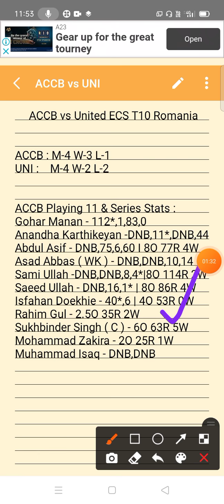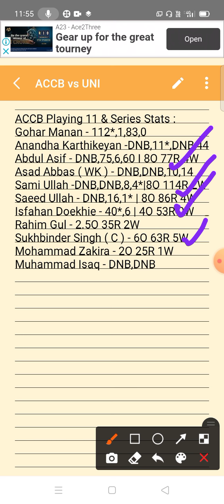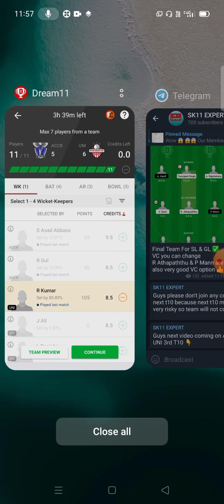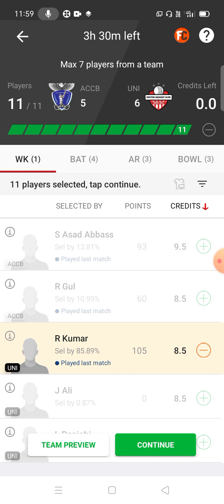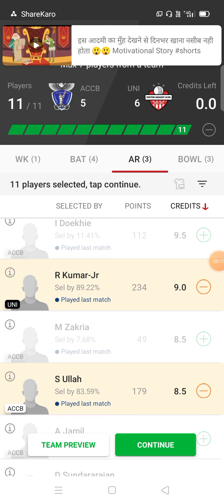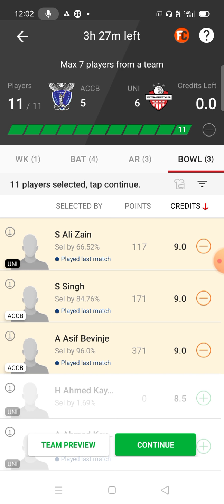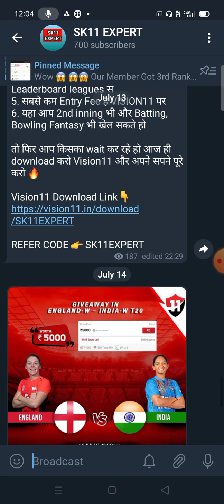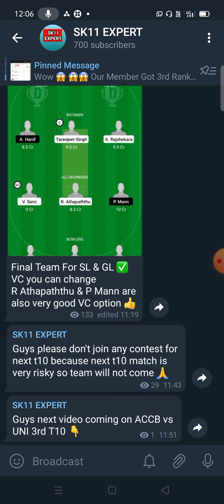ACCB vs UNI Dream 11 | ACCB vs UNI Dream 11 Team Prediction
Play HOT NOT fantasy and Enjoy a brand new gaming experience ❤️ 🔥

- Select non-performers for the first time 👍👎
- No credits issue. No C/VC. No restrictions 😎
- Rs 25 Phone Verification BONUS 📲
- Rs 50 First Deposit BONUS 🎁
- Instant withdrawals, under 10 seconds ⚡
- 100% BONUS Contests 😍

👉  SK11EXPERT

Referal Code = SK11EXPERT
500 RS Sign Up Bonus
100% Bonus Usable Leagues Available Every Day